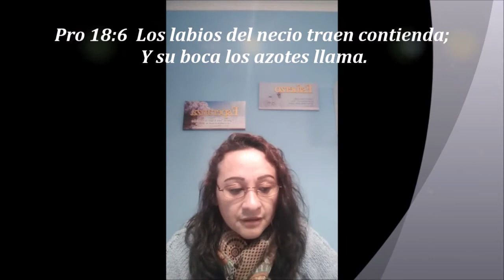PROVERBIOS 18:1-10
COMENTARIO PROVERBIOS 18

Pro 18:1  Su deseo busca el que se desvía,
 Y se entremete en todo negocio.
Pro 18:2  No toma placer el necio en la inteligencia,
 Sino en que su corazón se descubra.
Pro 18:3  Cuando viene el impío, viene también el menosprecio,
 Y con el deshonrador la afrenta.
Pro 18:4  Aguas profundas son las palabras de la boca del hombre;
 Y arroyo que rebosa, la fuente de la sabiduría.
Pro 18:5  Tener respeto a la persona del impío,
 Para pervertir el derecho del justo, no es bueno.
Pro 18:6  Los labios del necio traen contienda;
 Y su boca los azotes llama.
Pro 18:7  La boca del necio es quebrantamiento para sí,
 Y sus labios son lazos para su alma.
Pro 18:8  Las palabras del chismoso son como bocados suaves,
 Y penetran hasta las entrañas.
Pro 18:9  También el que es negligente en su trabajo
 Es hermano del hombre disipador.
Pro 18:10  Torre fuerte es el nombre de Jehová;
 A él correrá el justo, y será levantado.